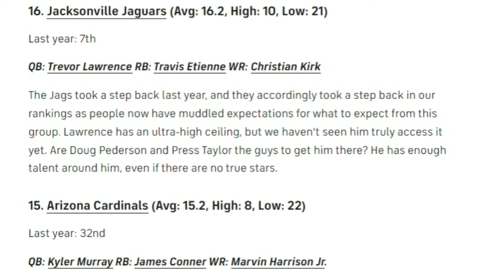The National Media's Questionable Analysis of the Browns 2024 Offense - Sports4CLE, 7/15/24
Dave Bacon and Tim Bielik discuss how CBSSports.com ranked the Browns' trio of Deshaun Watson, Nick Chubb, and Amari Cooper for 2024.